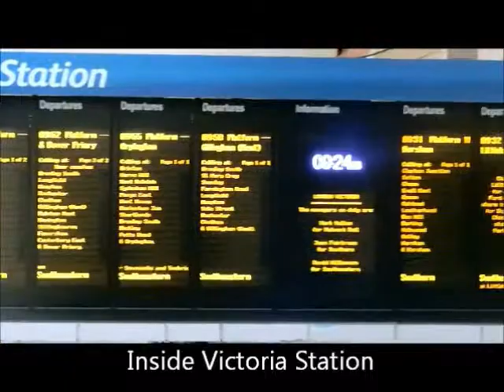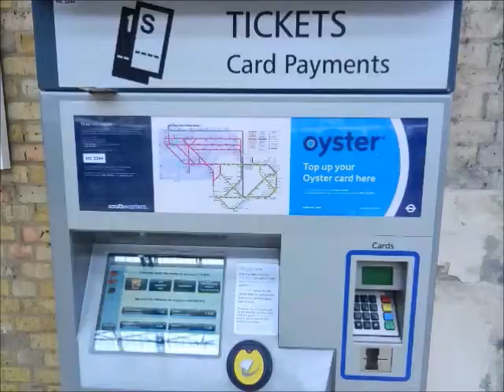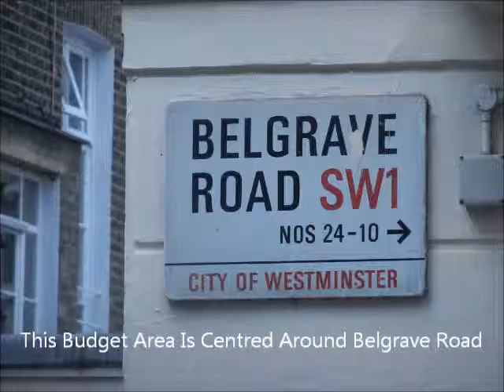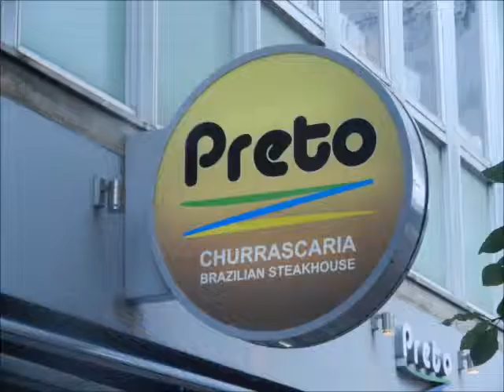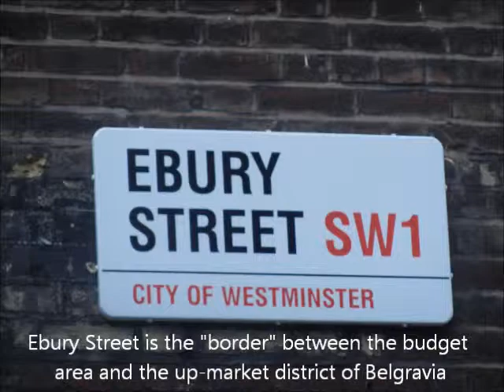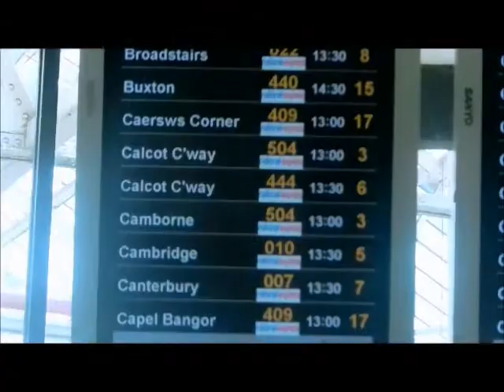Victoria Hotel District London - What To Expect Video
The area around Victoria Station London is a major hotel district in London, if you are flying into Gatwick Airport the most convenient place to stay. So what is it like as area. This clip shows you!